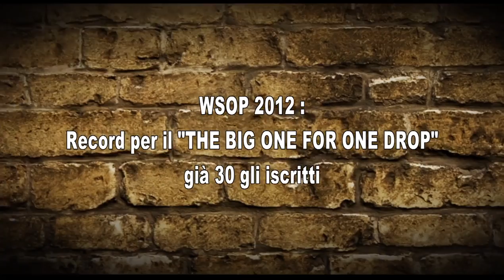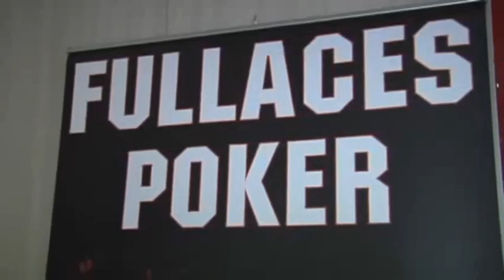Allin OnAir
Le News Giornaliere di Allintv.
Conduce Fabio Scarano
Riprese e Montaggio Elisena Scardicchio
Progetto grafico Felice Pugliese